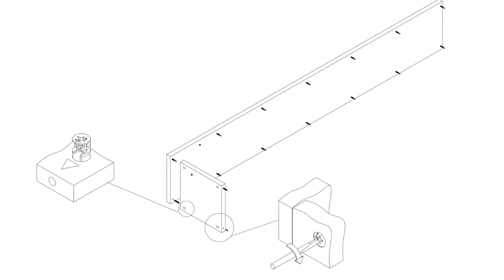POMBAL assembly - montage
Présentation de la facilité de montage du système d'étagères POMBAL, Temahome